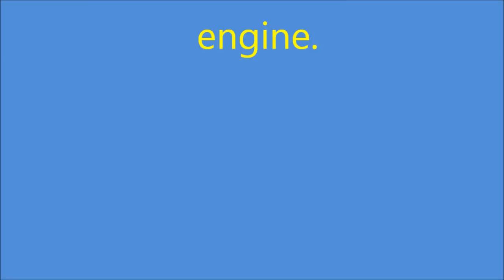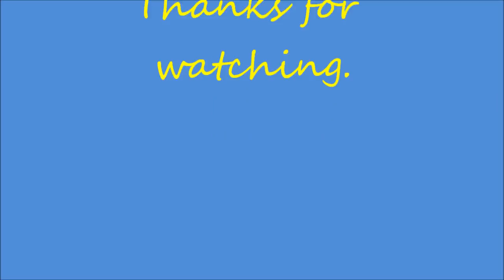FORDILLAC V 8 ENGINE 2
A 1/3 scale model of basically a Ford 8BA engine. The concession is the exhaust comes out the top of the block like a Cadillac V-8 of the same era.